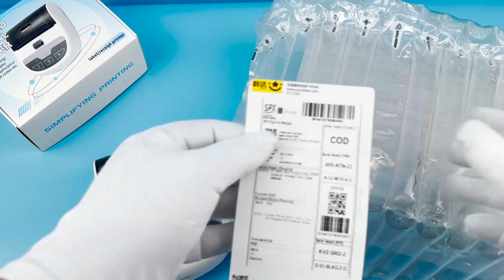Grozziie 3 Inch Thermal Label Printer | Embrace A Vibrant Life | GZP610